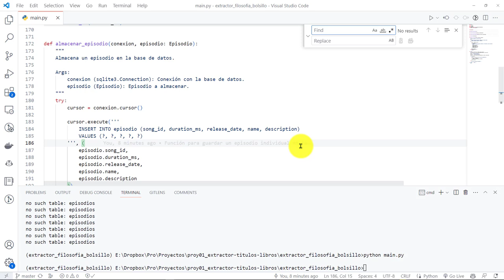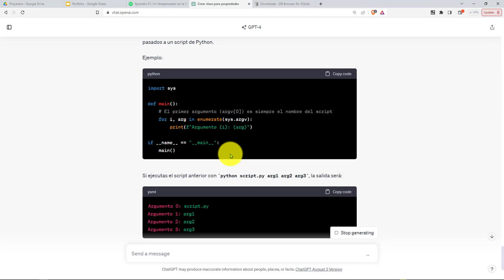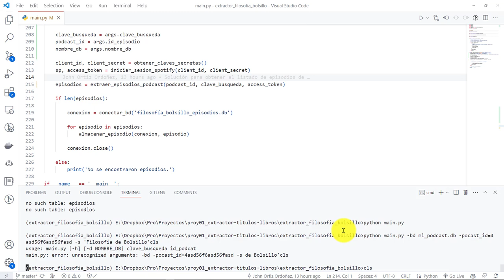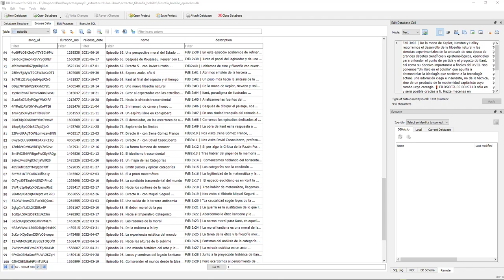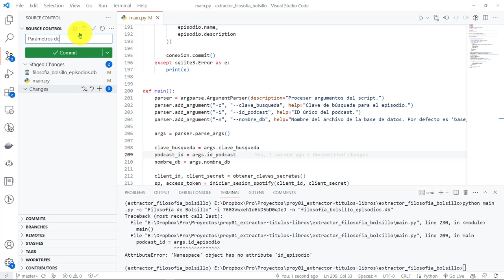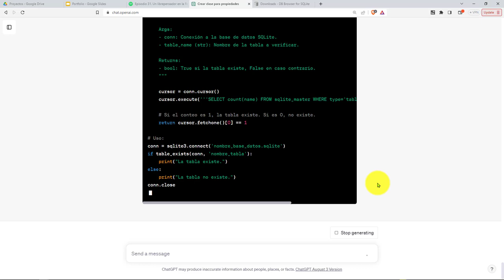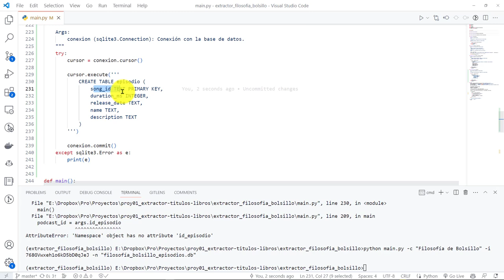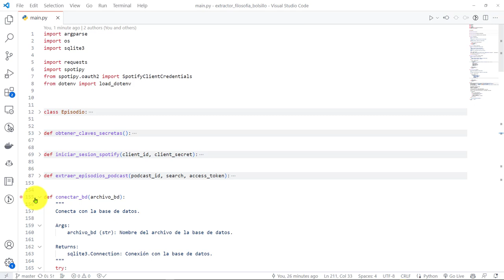19: Script de Python para Extraer el Listado de Todos Episodios de un Programa de Podcast de Spotify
19: Script de Python para Extraer el Listado de Todos Episodios de un Programa de Podcast de Spotify.